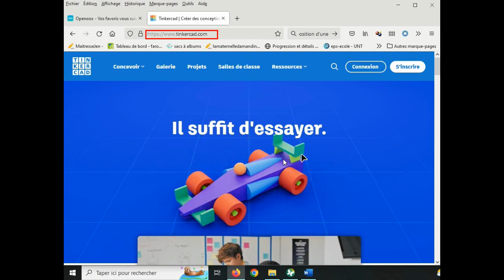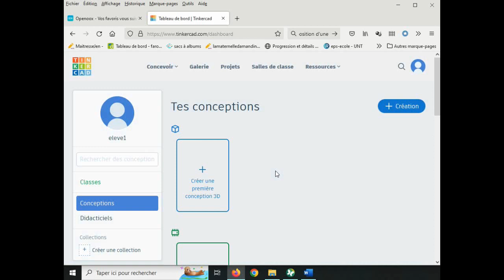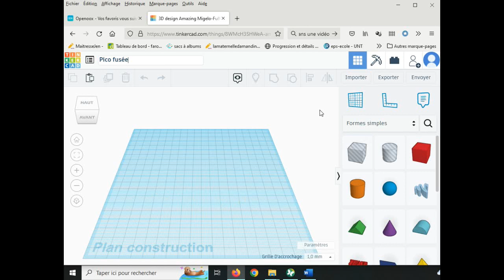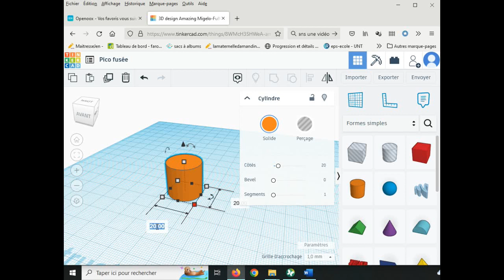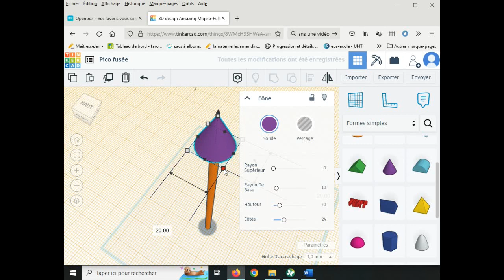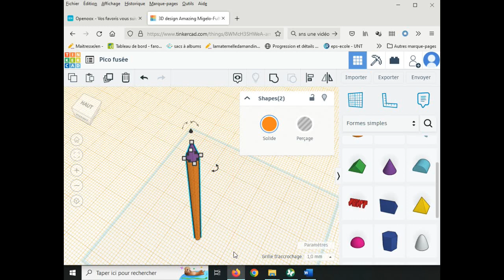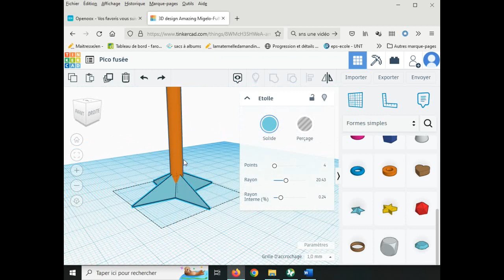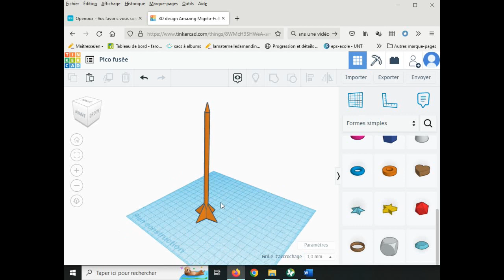Tuto Tinkercad - Pico fusée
Tutoriel de prise en main de Tinkercad : réalisation d'une pico fusée

0:00 Accès
1:15 Prise en main
3:25 Création de pièce
8:10 Enregistrement